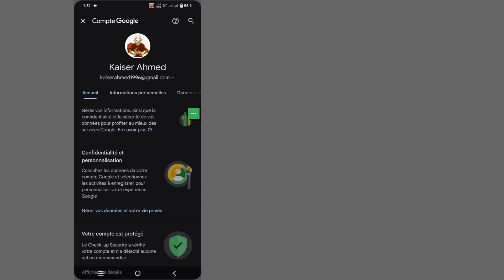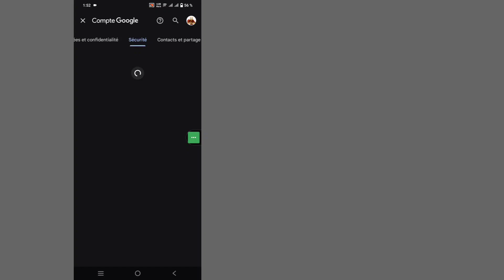Trouver le mot de passe du compte Google | Comment voir le mot de passe du compte Google (2024)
Dynamik Solution

Ici, dans cette vidéo, vous apprendrez [Comment voir le mot de passe du compte Google 2024 ou trouver le mot de passe du compte Gmail]. Regardez cette vidéo complète et suivez toutes mes étapes sans sauter. C'est une méthode super simple et facile.

Vos demandes concernant : - Voir le mot de passe du compte Google

Comment trouver le mot de passe d'un compte Google.
Voir le mot de passe Google sur mobile.
Comment vérifier le mot de passe Gmail sur mobile.
Mot de passe Gmail oublié.
Comment voir le mot de passe Gmail dans le compte Gmail.